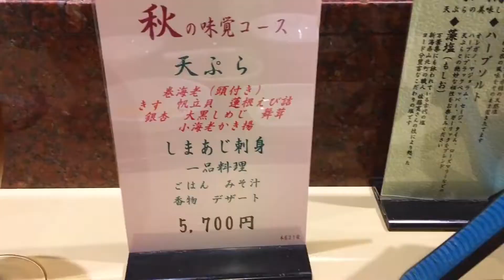Japan Food Challenge #321 Pretty girl from Russia impressed with her first time Tempura in Tokyo!!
Pretty girl from Russia impressed with her first time Tempura in Tokyo!!
Today's Restaurant
天ぷら　船橋屋(Tempura Funabashiya)